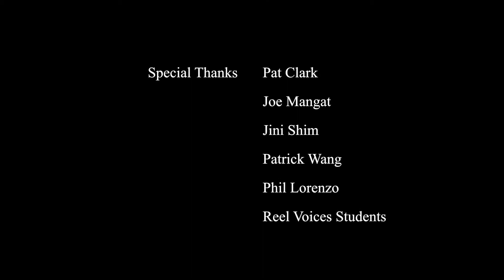Teenage Time - Ashley Shin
Synopsis:  How exactly do teenagers spend their time?  Teenage Time takes a unique approach to answering this question.